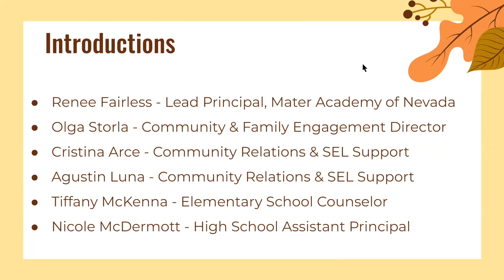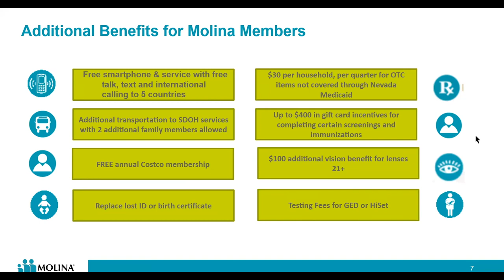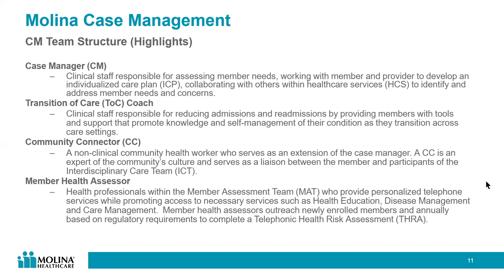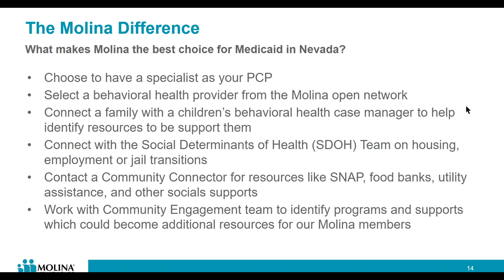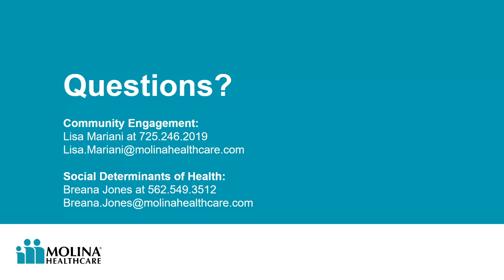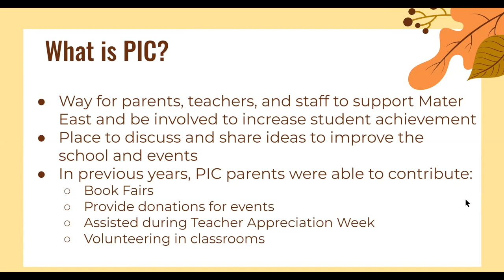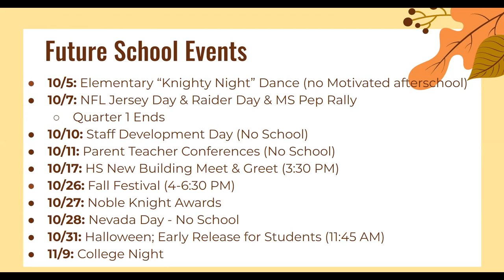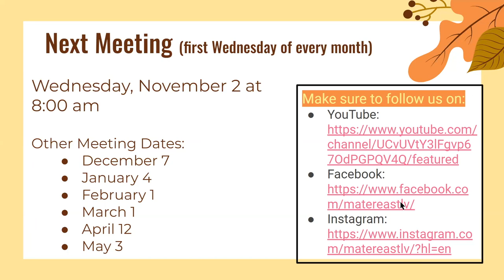October Parent Involvement Meeting (PIC)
The next Parent Involvement meeting (PIC) will take place on Wednesday, November 2 at 8:00 A.M. at the Champion Center or at the zoom meeting.

By being a part of the PIC meeting, you can:
Get Connected. There’s no better way to know what’s happening at Mater Academy. We discuss past and upcoming events at our school, so you’re always kept up-to-date.

Discover Great Resources. We will discuss the needs and wants of our student/family body and find ways to provide resources to meet those needs. Every month we will have a new community organization be our guest speaker at our meeting, so you have an opportunity to learn about the resources available to you around the Las Vegas valley.

Tap into a Network. Our meetings are opportunities to meet other parents and teachers, build rapport and discuss issues that are on your mind. You can share ideas, concerns, and experiences.

Watch Yourself Grow. By volunteering, you put your skills and hobbies to use for a noble cause—your child and all children in the community.
Speak Up. The Parent Involvement Committee can be a way for you to more effectively suggest change at Mater Academy.

Witness Improvement. By getting involved at Mater Academy, you’ll be part of the solution and helping to make positive changes.

Be a Role Model. By becoming a member in the Parent Involvement
Committee, you’ll be demonstrating to your child the importance you place on education and community.

La próxima reunión de participación de padres (PIC) se llevará a cabo el miércoles 2 de noviembre a las 8:00 a. m. en el Champion Center o en la reunión de zoom.

La reunión de PIC de este mes fue patrocinada por Molina Healthcare de Nevada.
Al ser parte de la reunión de PIC, puede:
Conectarse. No hay mejor manera de saber qué está pasando en Mater Academy. Discutimos eventos pasados ​​y próximos en nuestra escuela para que siempre esté actualizado.

Descubra grandes recursos. Discutiremos las necesidades y los deseos de nuestro cuerpo estudiantil/familiar y encontraremos formas de proporcionar recursos para satisfacer esas necesidades. Cada mes tendremos una nueva organización comunitaria como oradora invitada en nuestra reunión para que tenga la oportunidad de conocer los recursos disponibles para usted en el valle de Las Vegas.

Toque en una red. Nuestras reuniones son oportunidades para conocer a otros padres y maestros, establecer una relación y discutir los problemas que tienen en mente. Puede compartir ideas, inquietudes y experiencias.

Mírate crecer. Al ofrecerse como voluntario, utiliza sus habilidades y pasatiempos para una causa noble: su hijo y todos los niños de la comunidad.
Hablar alto. El Comité de Participación de los Padres puede ser una forma de sugerir cambios de manera más efectiva en Mater Academy.

Mejora de testigos. Al involucrarte en Mater Academy, serás parte de la solución y ayudarás a hacer cambios positivos.

Se un ejemplo a seguir. Al convertirse en miembro de Parent Involvement
Comité, le demostrará a su hijo la importancia que le da a la educación y la comunidad.